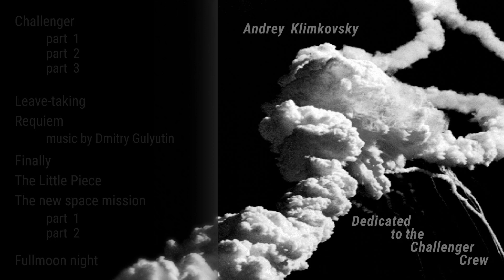«Dedicated to the Challenger Crew» album • composer Andrey Klimkovsky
Challenger   00:00
• part 1   00:00
• part 2   05:51
• part 3   11:02
Leave-taking   16:14
Requiem (music by Dmitry Gulyutin)   23:42
Finally   32:17
The Little Piece   38:10
The new space mission   44:04
• part 1   44:04
• part 2   48:40
Fullmoon night   52:52